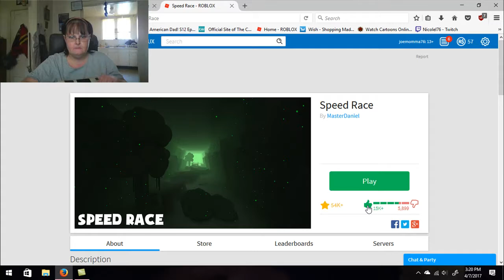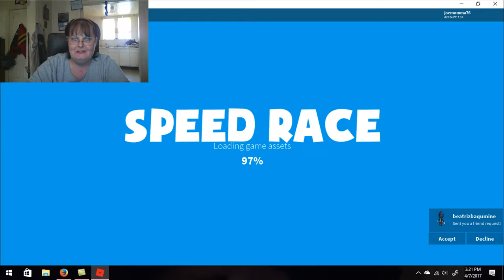Roblox Speed Run Such a NOOB